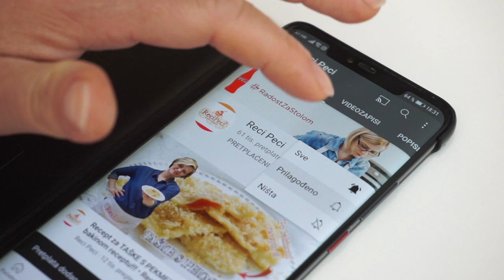SUPER KREMASTI KOLAČ BEZ PEČENJA - MONTE KOLAČ! • ReciPeci Sandre Gašparić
Ako volite kremaste kolače, onda defintiivno morate probati ovaj MONTE KOLAČ bez pečenja. Urnebesno je jednostavan za napraviti, a savršenog je okusa. Baš kao desert Monte :)
Za ovaj @Recipeci1 recept nam je potrebno:
1 l mlijeka
12 žlica gustina (130 g)
8 žlica šećera
2 vanilin šećera
250 g maslaca (ili margarina)
1/2 l slatkog vrhnja za šlag
300 g čokolade za kuhanje
I još: kutija pettit beure keksa

Brzi linkovi kroz recept:
0:00 - Početak
0:21 - Kako napraviti Monte kolač
0:35 - Kuhanje mliječne kreme
2:00 - Kkao napraviti ganache
4:06 - Slaganje kolača

Potražite ReciPeci i na:
Vaša Sandra!